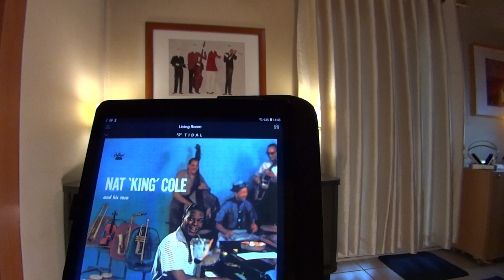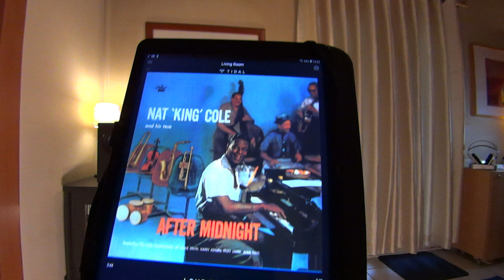Onkyo NS-6170 Play MQA Files from Tidal (Part.1)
Artist: Nat 'king' Cole
Song:The Lonely One
Album: After Midnight (Remastered)
MQA 192kHz

My setup:

Onkyo NS-6170 - Network Audio Player
Audiolab 8200A - Integrated amp
Mission LX-2 - Speakers
Ricable Z1 MKII Supreme RCA 1 meter - Signal Cable
Ricable U40 - Speaker Cable (2 x 4 mm²) (2x1.5m)
Ricable USP - Power Plug Hi-Fi Schuko + IEC
Furutech FP-314Ag 1m - Power Cable
Viablue TRI Absorber - Spikes
Sony HDR-MV1 - Camera